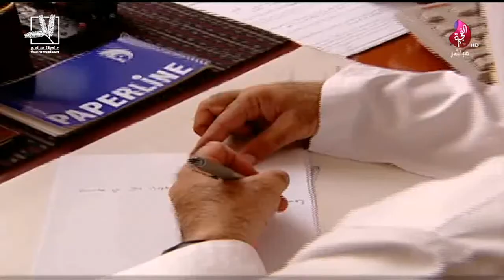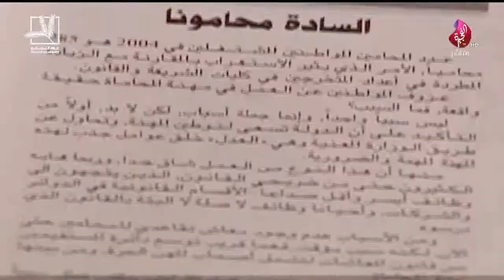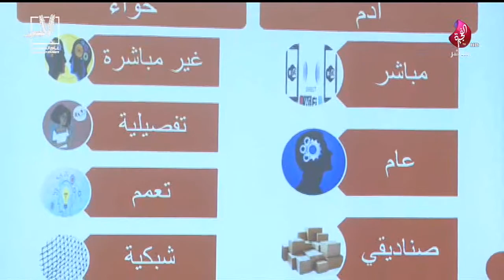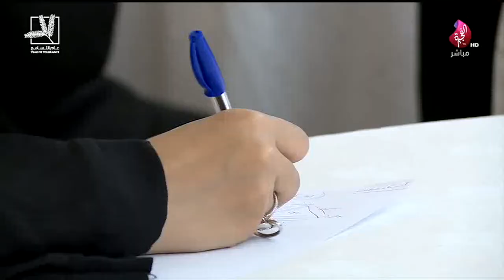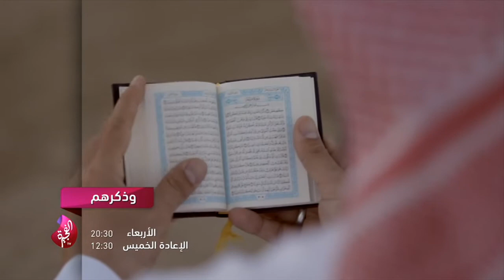برنامج سبعة على سبعة حلقة 519 تاريخ 21-08-2019 - تلفزيون الفجيرة